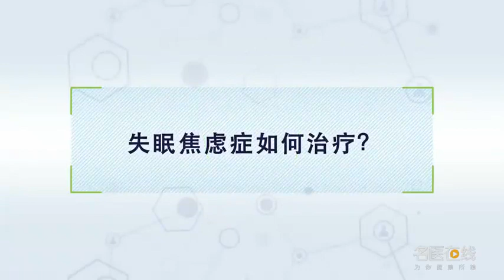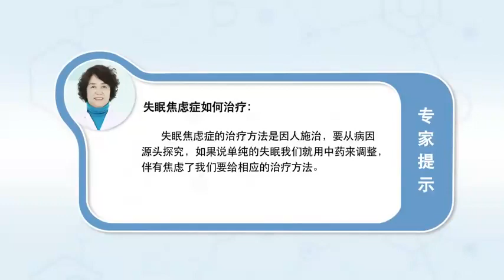失眠焦虑症如何治疗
失眠焦虑症如何治疗,本视频由名医在线网提供,12次播放,好看视频是由百度团队打造的集内涵和颜值于一身的专业短视频聚合平台